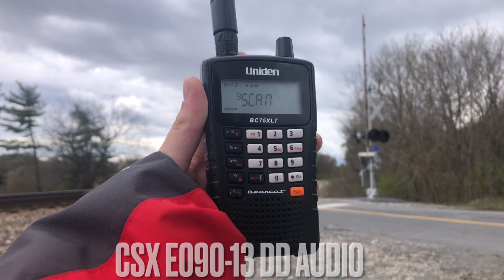CSX E090-13 passing Lilac Street going to Loyall, KY.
I saw E090-13 sitting in Kingsport yard and about 15 minutes later E090-13 was called to go north to Loyall KY when I heard that I went to lilac street and saw the train.